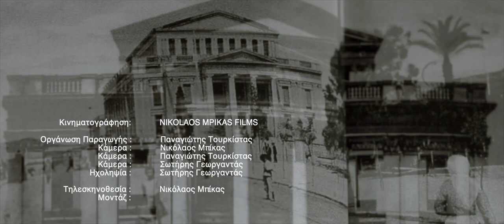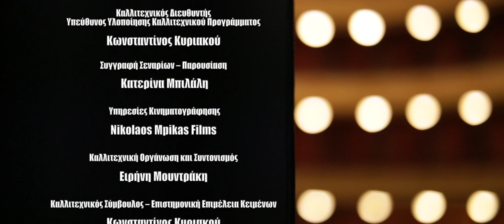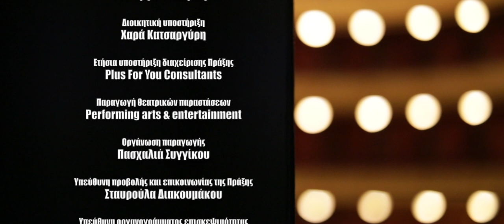Επεισόδιο 6: «Η Πόλη» | Πρώτη πρόβα - Γνωριμία με το σκηνοθέτη και τους ηθοποιούς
Η ΔΥΝΑΜΙΚΗ ΤΟΥ ΕΛΛΗΝΙΚΟΥ ΛΟΓΟΥ ΣΤΟ ΘΕΑΤΡΟ
3ος χρόνος / Μάιος-Ιούνιος 2020

Επεισόδιο 6ο – Υπόθεση
«Η Πόλη» | Πρώτη πρόβα - Γνωριμία με το σκηνοθέτη και τους ηθοποιούς

Ο σκηνοθέτης Κοραής Δαμάτης και οι ηθοποιοί Μαρία Καβουκίδου, Στέλιος Καλαϊτζής και Περικλής Μοσχολιδάκης πραγματοποιούν την πρώτη τους συνάντηση, προκειμένου να ξεκινήσουν τις πρόβες τους για το μονόπρακτο Η πόλη της Λούλας Αναγνωστάκη. Με την αρωγή του θεατρολόγου Λεωνίδα Παπαδόπουλου θα κατανοήσουν τους ρόλους τους, ενώ θα ακολουθήσει και μία θεωρητική προσέγγιση στο συγκεκριμένο έργο.
Στη συνέχεια θα ξεκινήσει η πρώτη ανάγνωση του έργου από τους ηθοποιούς, με τις ανάλογες υποδείξεις-παρατηρήσεις του σκηνοθέτη.

Σκηνοθεσία – Καλλιτεχνική Διεύθυνση Φεστιβάλ: Κωνσταντίνος Κυριακού
Παρουσίαση – Συγγραφή σεναρίου:Κατερίνα Μπιλάλη
Τηλεσκηνοθεσία – Μοντάζ – Κάμερα:Νικόλαος Μπίκας
Οργάνωση παραγωγής – Κάμερα:Παναγιώτης Τουρκίστας
Ηχοληψία:Σωτήρης Γεωργαντάς

Περισσότερες πληροφορίες για το φεστιβάλ στην ιστοσελίδα του Δημοτικού Θεάτρου Πειραιά